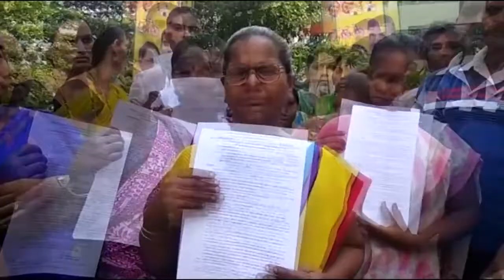A beneficiary gets emotional - Own house in Visakhapatnam.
A beneficiary gets emotional after receiving patta for an own house in Visakhapatnam.